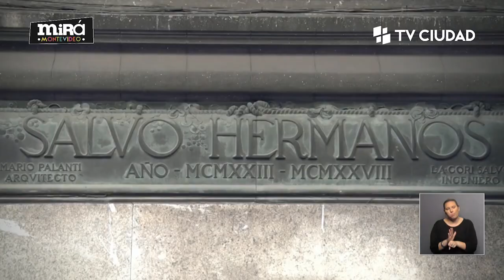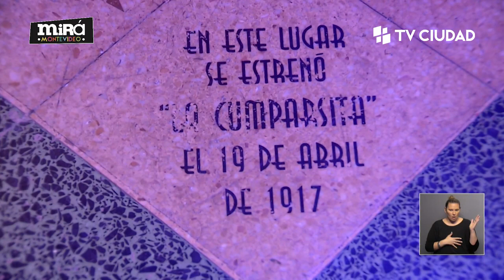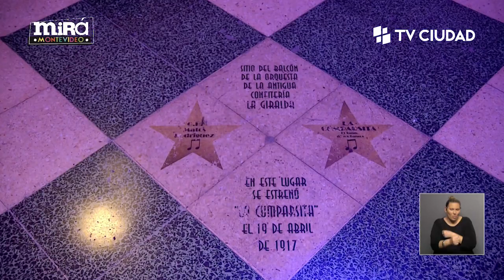Mirá Montevideo - Palacio Salvo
Morena Ferreira recorrió el emblemático Palacio Salvo y descubrió alguno de sus secretos. 19/10/2021- Tv Ciudad